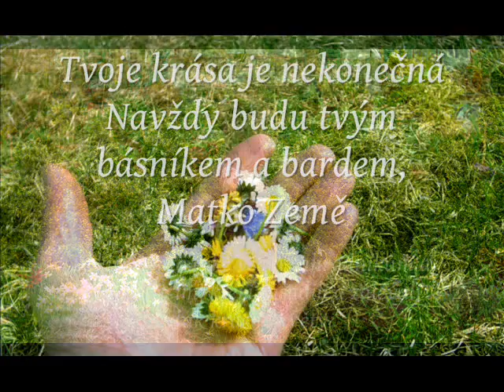Nové květy jara - poděkovani Zemi a pozdrav Johance - 12 4 12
Je to tady všechno nabrnkaný
zobrazený a zazpívaný
co básník v květech jara vidí
a otec k dcerunce jarní cítí

A snad i něco  z toho
co mu  Johanky  pěstouni závidí
a proto mu foto dcerunky jeho jarní
nepošlou
a dárky jeho někam zasunou

A vůbec jim nevadí
že tátu i básníka srdce bolí
a proto kazdy den pro Johanku
a pro sebe uz řádu let zpívá
ranní rozkolébavku

Takže do jara zas volám:
Pěstouni Matějíčkovi v Akátové ulici!
Tak rozsviťte světlo lásky ve svý polici!
A pošlete mi obrazy dcerky mojí odpusť
a nebuďte proti mému setkání s ní

To vám radí Matka Země
a i zdravý rozum
i citlivé srdce

A všichni milovníci jara a lásky
co se mnou souhlasí, ať svůj hlas
tady přihlásí

Adresy:

Pěstouni Johanky
Václav a Alena Matějíčkovi
Akátová ul 111
CZ - 250 66 Zdiby -  Praha 9
Zlaté Návrší

Otec Johanky Popové (nar. 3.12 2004)
Pavel Janda
Gustav-Schwab-Straße 10
D - 78464 Konstanz
Germany
Deutschland